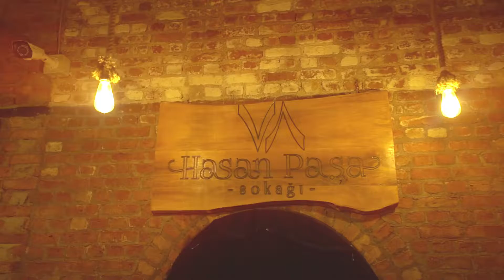Hasan Paşa Kahvecisi // Kitap Ağacı Söyleşileri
Mekanımız da en seçkin Kitap Kulüpleri Organizasyonlarını gerçekleştiriyoruz.

Birbirinden değerli Yazarlar ile buluşan Kitap Severler hem nezih bir ortamda sohbet etmenin tadını yaşarken hem de yazarlarla sohbet etme fırsatı buluyorlar.